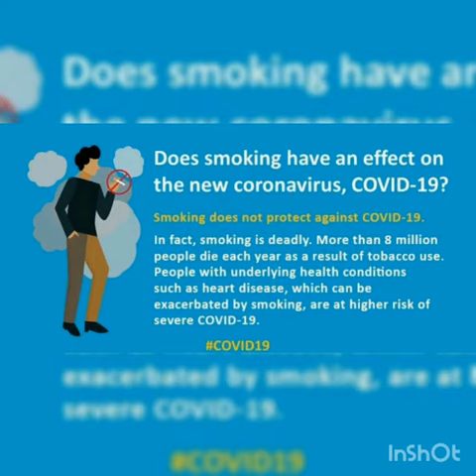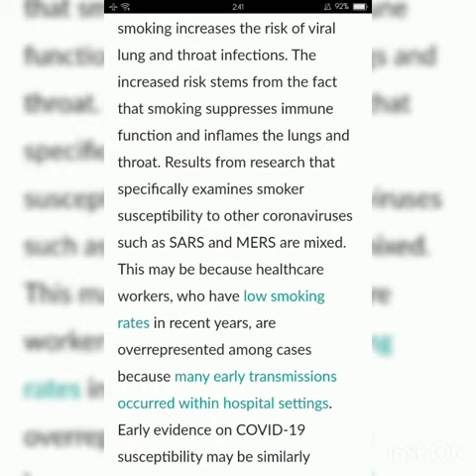Covid 19 and Smoking|| SYNCH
Syed Kahal Haider explaining the relationship b/w smoking and Covid-19.Smoking increases the risk of Covid-19